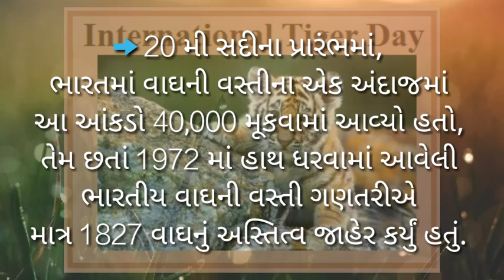International tiger day 29 july| By Gyan sarthigs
Gyan sarthigs channel .govt jobs update, and all jobs related help to student
Thanks